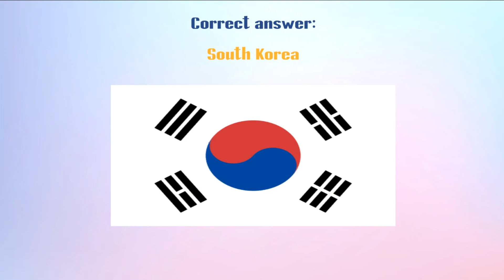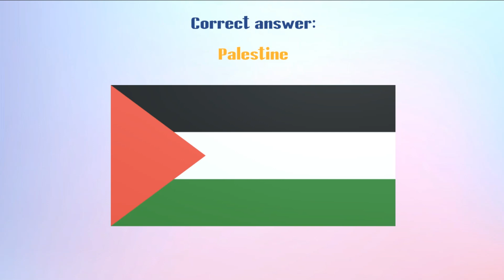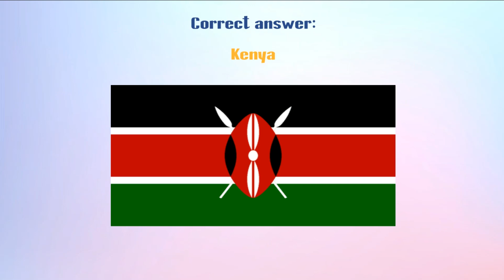Quiz - Guess the country by the flag! Part 7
Quiz - Guess the country by the flag!

Guess in 10 seconds which country the flag belongs to.
Write in the comments - how many points scored!